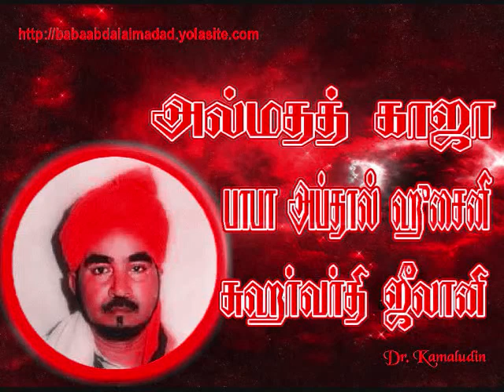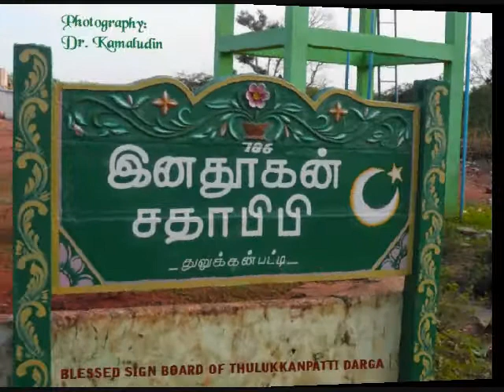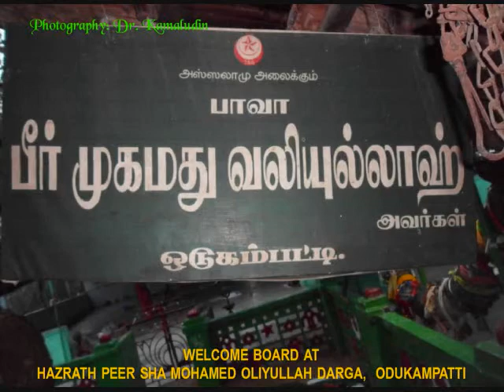MARAI PORULAAI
TAMIL RELIGIOUS SONG “ MARAI PORULAAI  “  SUNG BY AANMEEGA ISAI THENDRAL, MR. A. JAINULLABUDDIN, FAIZI, SINGAPORE. (APRIL 27, 2015)
தமிழ் இஸ்லாமிய பாடல் “ மறை பொருளாய் “ பாடியவர் ஆன்மீக இசை தென்றல், சகோதரர் அ. ஜைனுல் ஆபிதீன் பைஜி, சிங்கப்பூர்.